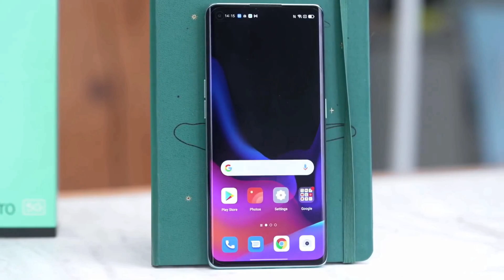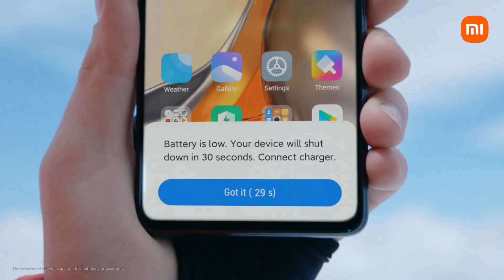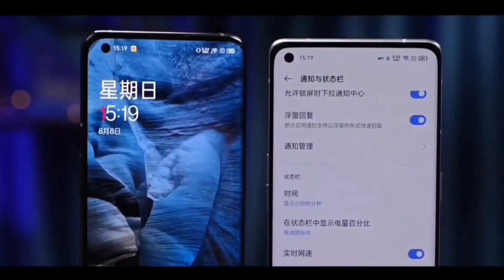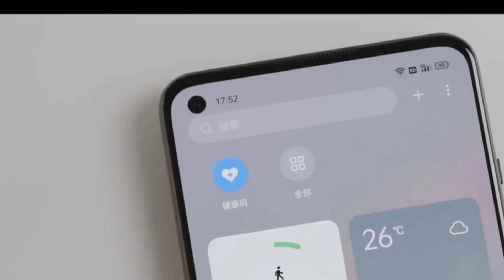Realme 9 Pro+: SD 870, 5G Support |Everything You Need to Know | Realme 9 Pro Plus | Realme 9 Series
Thumbnail Credit: @techdroider
Video: Realme